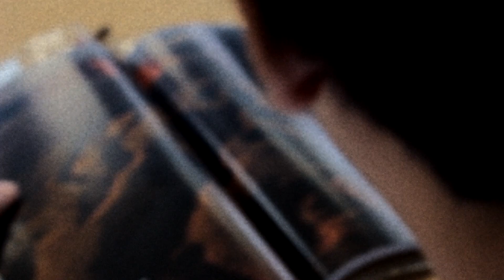EFG 2013 @Silpakorn University